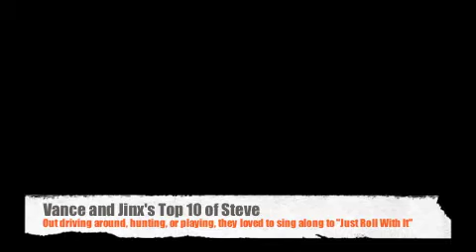Tribute - Steve Pollock "Roll With It"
Vance and Jinx Family Tribute - When they would be hunting, fishing, getting firewood, or finding a Christmas tree, they would drive through the mountains singing songs like this.  Steve loved this song, and I am sure he is wanting us to just "Roll With It."